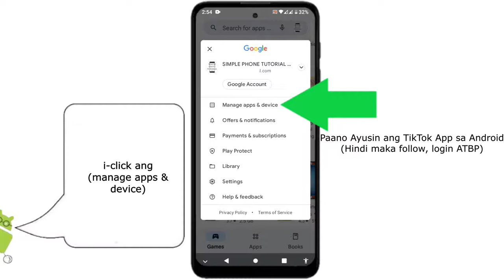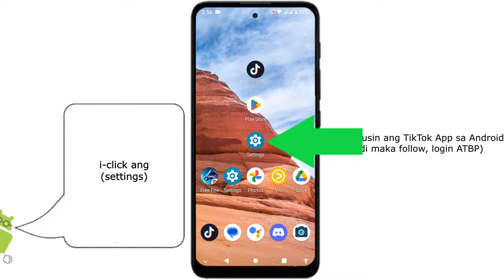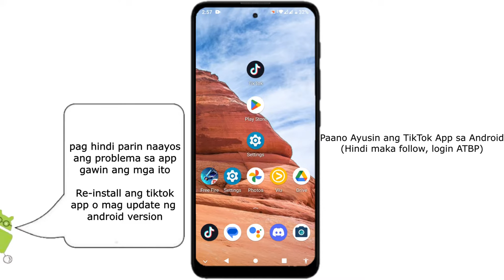Paano ayusin ang TikTok app | bakit hindi maka follow login ATBP sa TikTok app fix!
itong video na ito ay para sa mga tiktok app users. na may problema sa app na tiktok tulad ng hindi maka follow o login at marami pang ibang bug ng app na tiktok sa kanilang mga mobile android devices.